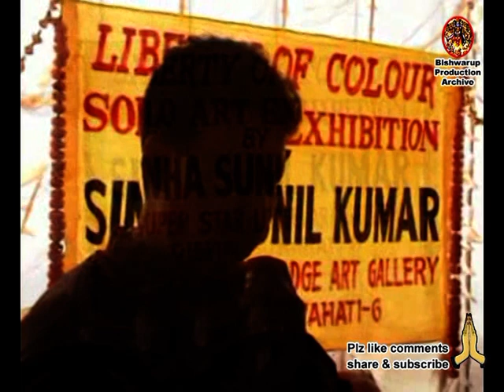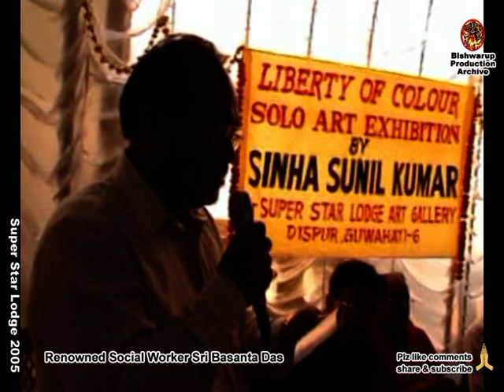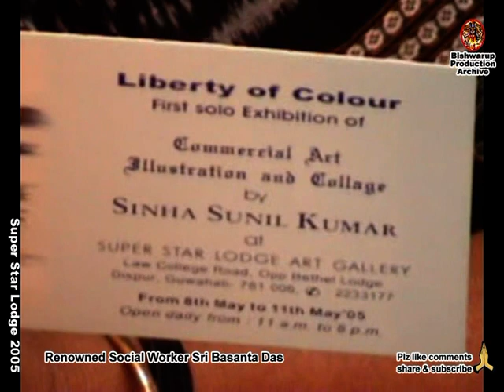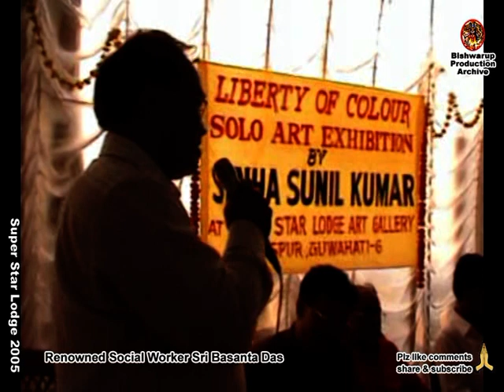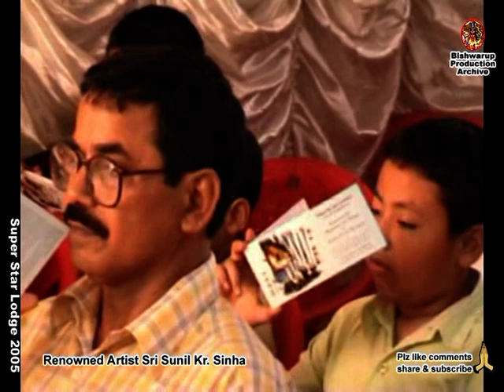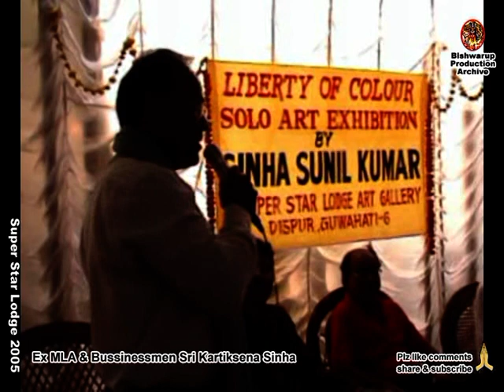Liberty of Colour !!! Solo Art Exhibition by Sunil Kr Sinha !!! First Edition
This solo art exhibition held in super star lodge in the year #2005. Sunil Kumar Sinha is a well known name in the field of art in the Northeastern region of Assam. He is a multitalented artist who has created many incredible pieces of art which are being appreciated by many eminent figures of the world of art.
Sunil is a professional artist-cum-designer hailed from Guwahati, Assam with distinct identity forging modern ideas and continues to seek new avenues. His distinctive individuality got expression in his work of art.
Let know my short story, I'm the first in this (fine Arts) commercial field in Bishnupriya Manipuri community. In 1987 i passed B. F. A.(Commercial) from J.J. Institute of Applied Art, Mumbai.
Born in a Bishnupriya Manipuri family on 26th November, #1957 in village Katabari of Karimganj district of Assam, he has always been tremendously passionate about art & craft since early childhood. His passion for art and curiosity in experimenting with symbolic art forms has been a great aspect in his art expressions.
His extreme determination and dedication to art moved him to Mumbai to expand his skill in the art field. He is a qualified graduate in B.F.A (Applied Art) from Sir J.J. Institute of Applied Art in the year #1987 and #“A” grade Diploma holder in the Intermediate Drawing Grade Examination, 1981 & Foundation Diploma Examination, #1982 from #‘Indian Art Institute’, Channi Road, Mumbai.
He started his career in the commercial field by working under the banner of #“ADWORLD”- self established Commercial Advertising Agency at Industrial Area, Bamunimaidan (Guwahati), Assam since #1988. Gradually, he established himself as a professional artist, designer and a visualizer. All his fascinating paintings, sketches, posters, collages, designs are theme based. He works for various publications, media and different organizations. His skill in the field of art is inimitable. His expertise is matchless.
Sunil displayed his fascinating art works on his first solo Art exhibition under the banner of #“LIBERTY OF COLOUR” held from 8th May to 11th May, 2005 in Super Star Lodge Art Gallery, Dispur (Assam). The programme was inaugurated by well-known international famed artist Shri Noni Borpujari and was honored by the presence of Shri Kartik Sinha, MLA. In the exhibition his 33 pieces of art including paintings, sketches, portraits, Posters and Collages were exhibited. He is also experienced in casting work (title script & name casting) for films (see details from his profile
He has also served the literary world through his expertise in his writings. Being a multitalented artist, he devote his maximum time in literary works like writing articles, biographies, stories, poems, interviews of celebrities for various publications, magazines, newspapers. He has got many published books. His maximum write-ups were in Bishnupriya Manipuri, Assamese, Bengali & English languages. He had also started writing in Hindi and English languages.
Besides all of his writings & publications, his most appreciating achievements in the literary field are one of his published book – #“Amar Atalji” – published in Assamese and launched on 25th Dec, 1999 and a Literary Monthly Magazine in Bengali – #“Anwesan” launched in Dec, 2002 by Pradyut Bordoloi, Home Minster, Assam, Dr. Amalendu Guha, Laureate, renowned Journalist Lt.Amit Nag (ex-Editor of Newsfront). He also deserves the credit to take out the self-composed first illustrated Pictorial Story in Bishnupriya Manipuri Literature on #“Sri Sri Bhubaneswar Sadhu Thakur” published on 27th October 2003.
Sunil loves to keep record and capturing of exclusive moments of his life, his works and his activity field. His interesting hobbies of Photography & Videography assist him to capture the precious moments of his life.
Shri Sunil Sinha, A Man of Art and his creative works & activity can be discovered more through this blog. I convey my best wishes and success for his career.